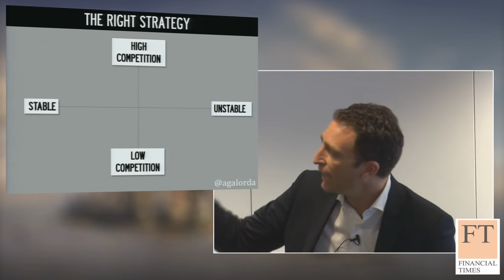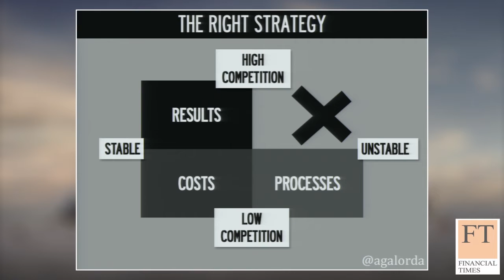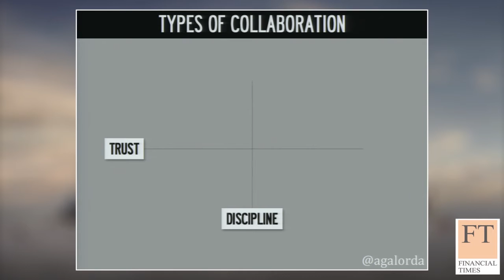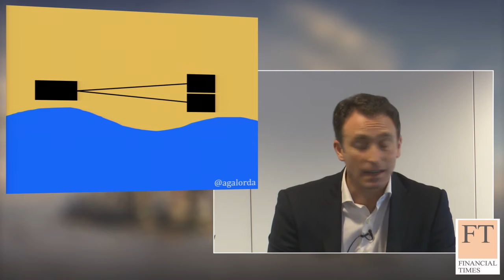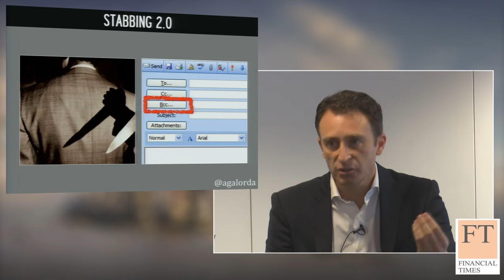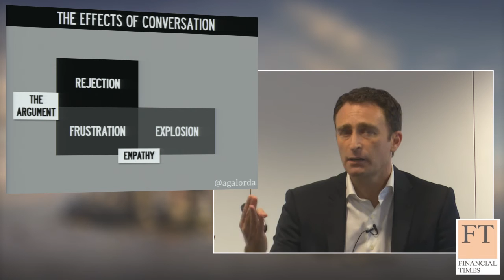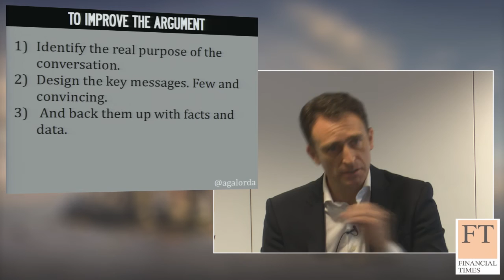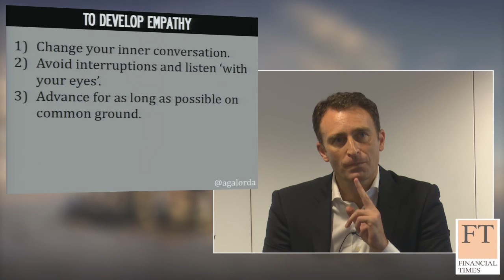The Power of Conversation as a Transformation Tool.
In a society constantly reliant on virtual channels of communication, it's easy to underestimate the importance of effective face to face communication. Join Álvaro González Alorda, an educator for FT | IE Corporate Learning Alliance, as he discusses the power of conversation in the workplace and how to inspire people to take action.

Álvaro González Alorda is a member of the Global Educator Network of the Financial Times | IE Business School Corporate Learning Alliance. He is also co-founder of Emergap, a consulting firm specialized in Innovation and Change Management that has contributed to the transformation of more than 100 companies in 20 countries. He is a professor at ISEM (Universidad de Navarra), an associate professor at IE Business School a visiting professor at several other business schools in Chile, Argentina, Uruguay, Colombia, Costa Rica, Mexico and the USA. He studied at the University of Navarra and at IESE Business School, and completed a period of research at Harvard Business School. He is the author of the books "Los próximos 30 años" (Alienta, 2010) and "The Talking Manager" (Alienta 2011).